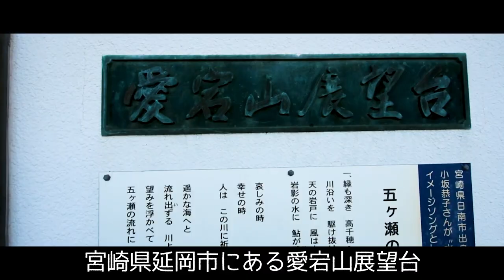キャンピングカー 旅、ギョギョギョなトークで九州爆走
今回は通潤橋と愛宕山展望台です。
仰天トークしながら通潤橋→延岡市へ向かいます
※2020年3月上旬に撮影したものです
※通潤橋の放水予定は撮影後延期になり、動画公開時放水時期は未定です

【女子旅】去年行った鹿児島旅行(初めての砂風呂)【食べ歩き】ハンちゃんの鹿児島旅行記【前編】海と桜島　旅行気分！うちで過ごそう！【Vlog】